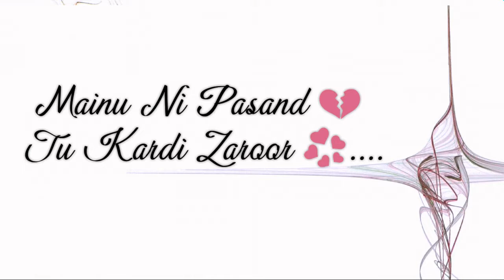Ñâjã Ñājã lyrîcs søñg stãtùs før WhãtsÂpp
Please like 👍 and share this vedio 📷🎥

For more notifications